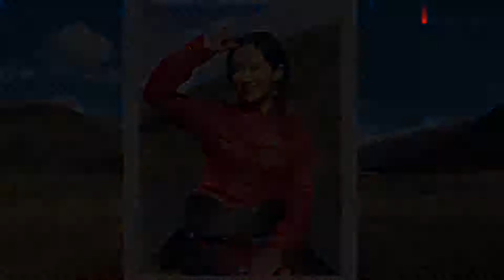བུ་བསོད་ནམས་སྟོབས་རྒྱལ། Tibetan new song